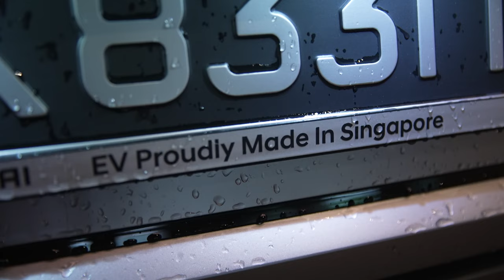Exclusive Look into Hyundai Innovation Center in Singapore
Hyundai Motors launching an innovation center in Singapore of all places. It's expected to play a crucial role in the automaker's electrification strategy in the coming decades. Bloomberg's Avril Hong gets  an exclusive look.